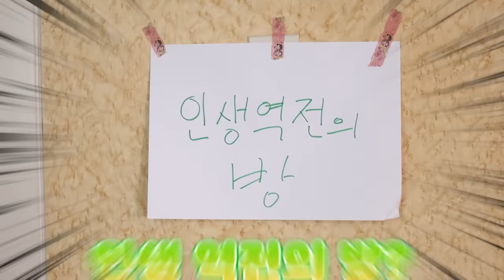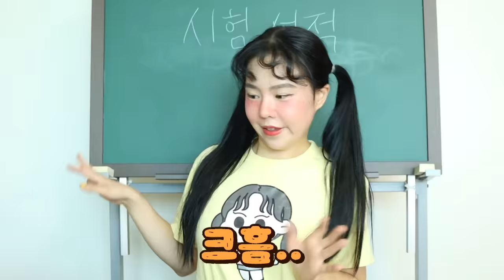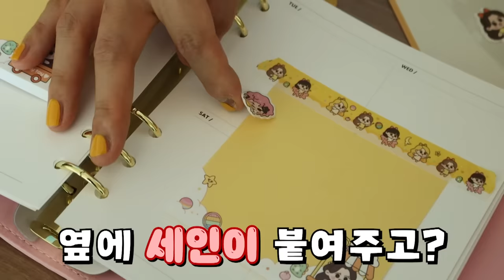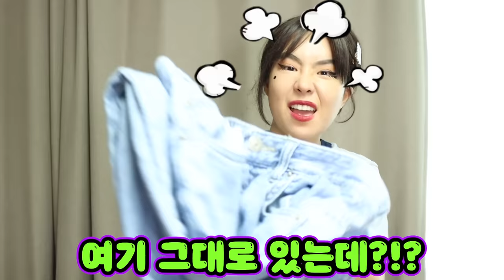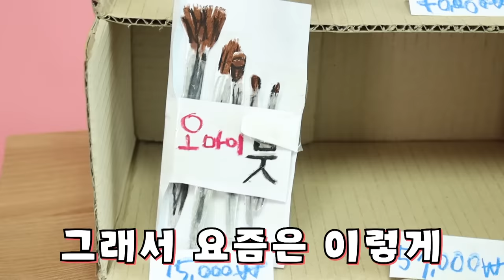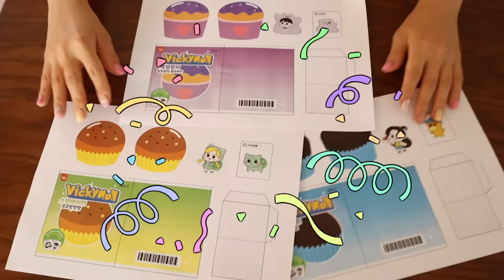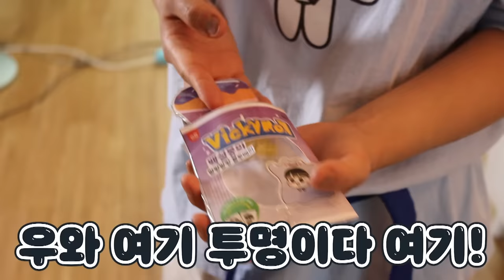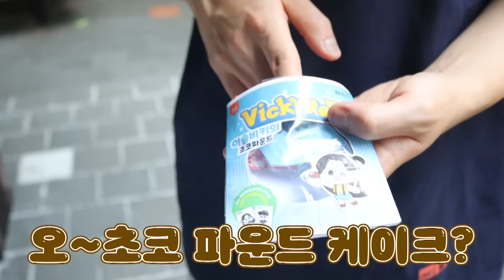진 사람이 공주님이라고 해야 한다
대 성공!